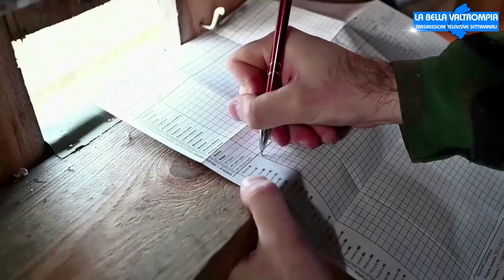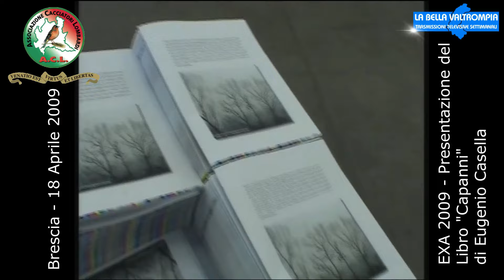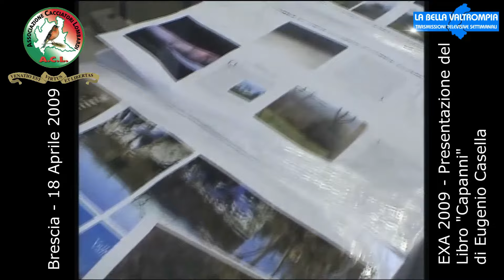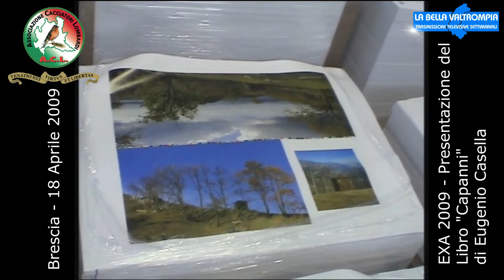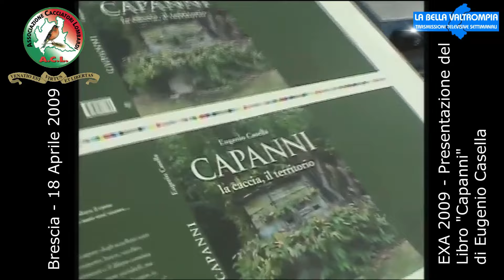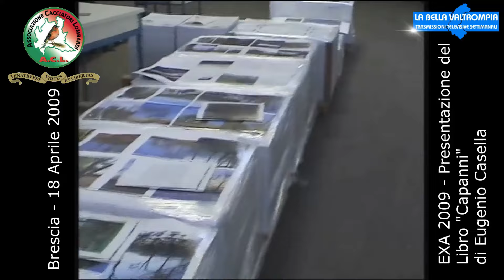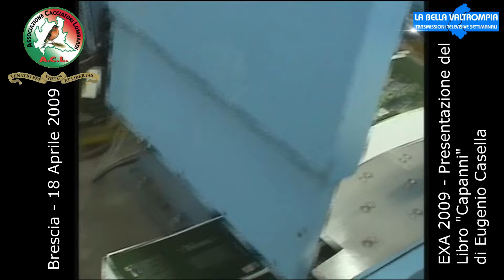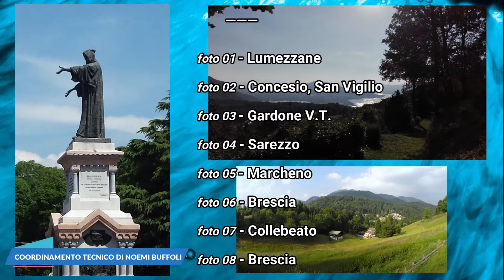CACCIA NEWS SETTIMANALE DI INFORMAZIONE DELL'ASSOCIAZIONE CACCIATORI LOMBARDI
CACCIA NEWS SETTIMANALE DI INFORMAZIONE DELL'ASSOCIAZIONE CACCIATORI LOMBARDI - Estratto dalla trasmissione  LA BELLA VALTROMPIA IN ONDA SU PIÙVALLITV CANALE 83 VENERDÌ 26 GENNAIO ORE 20:10 E DOMENICA 28 GENNAIO ORE 11:00